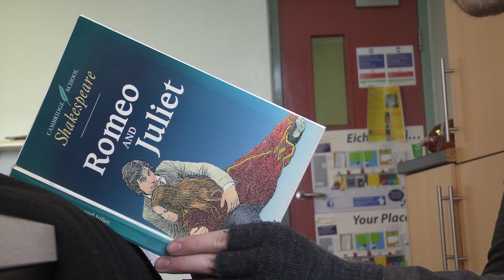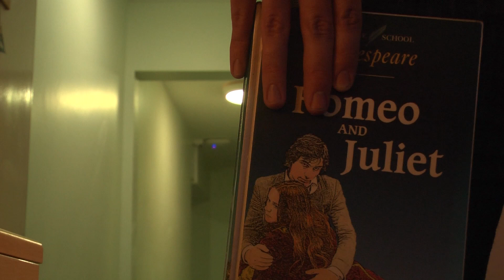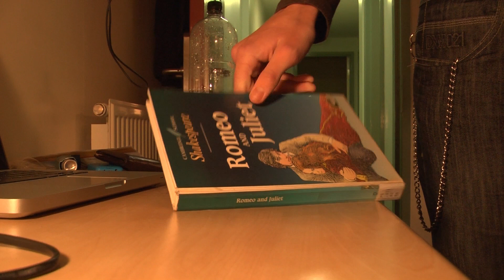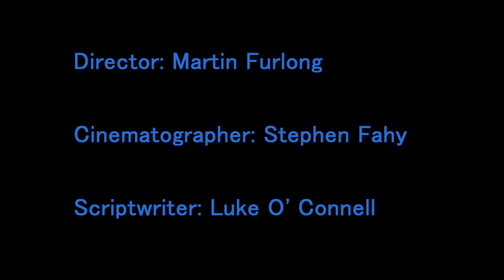Star Crossed Lover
My Student Film.